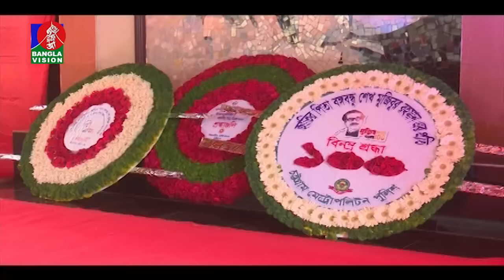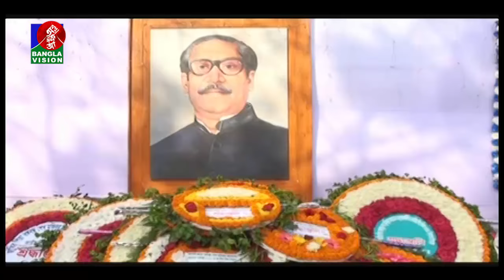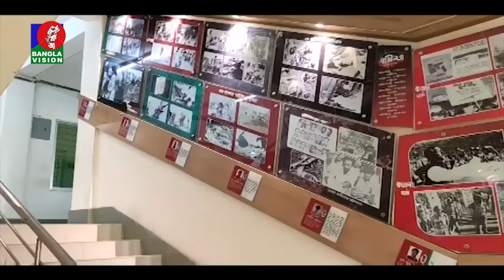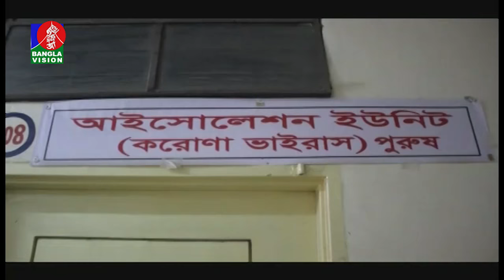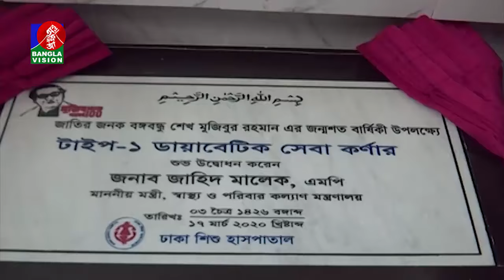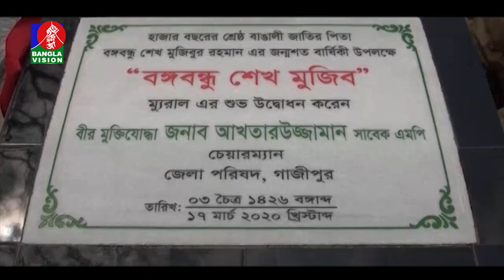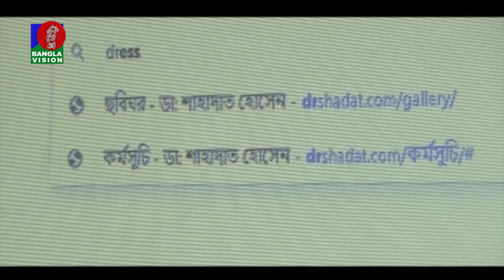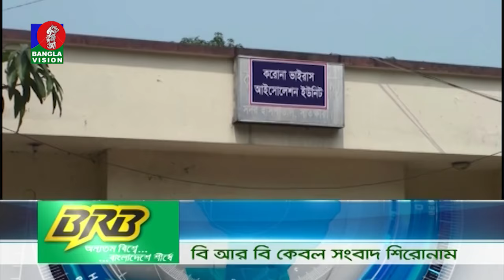বিকেল ৫ টার বাংলাভিশন সংবাদ | Bangla News | 17_March_2020 | 05:00 PM | BanglaVision News